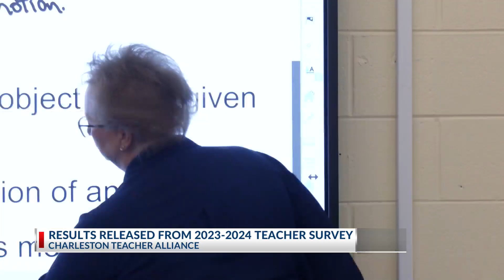CCSD teachers share insight in feedback survey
Teachers in Charleston County say compensation, benefits, and school climate are top factors when deciding to remain in the classroom.